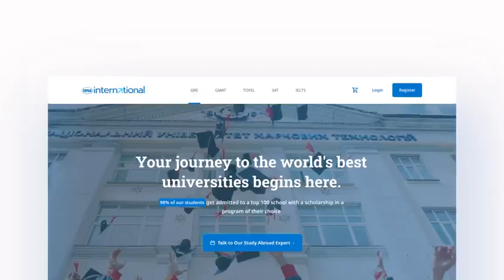Transform e-learning with Lollypop’s Edtech Services!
We believe that education should be engaging, inspiring, and accessible to all, that's why we've partnered cutting-edge design with innovative technology to create learning experiences like no other.

Check out this video to learn more about our services and witness all the amazing work we have done for our clients!